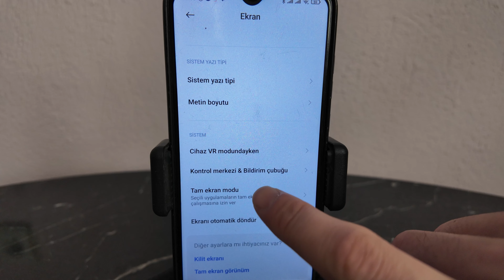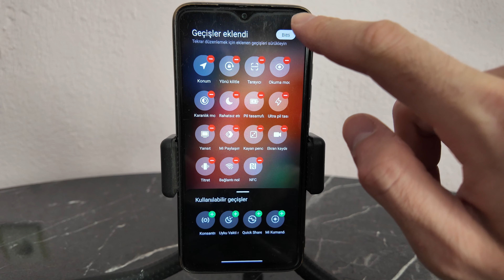Xiaomi Bildirim Paneli Değiştirme Kontrol Yeni Merkezi - İphone bildirim Çubuğu - BİLİNMEYEN ÖZELLİK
Merhaba arkadaşlar, xiaomi telefonlarda olan gizli bir özellik olan iphone bildirim yada da diğer adıyla kontrol çubuğu yapmayı gösterdim

Merhaba Ben Hilmi Cerben , Soy ismim bazen yanlışlık ile cebren veya hilmi cebren olarak ifade ediliyor. Nasıl Yapılır videoları çekiyorum. ilginç deney videoları hoşuma giderse onlardan da çekiyor olacağım. Yakın zamanda da vlog çekmeyede başlayacağım.